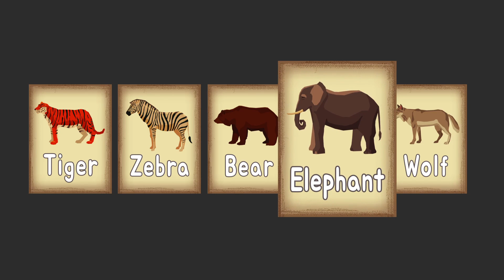Bluemon Adventure | Find an animals.